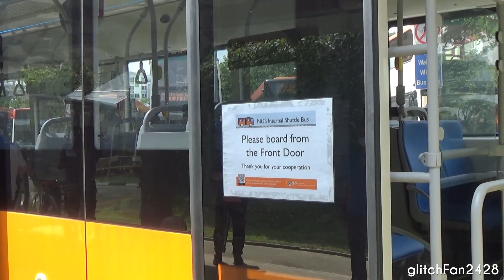3 Door BYD and Zhongtong Electric Buses at the National University of Singapore [ComfortDelgro]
Maxson Goh Films a showcase of the new 3 Door BYD and Zhongtong Electric Buses at the National University of Singapore.